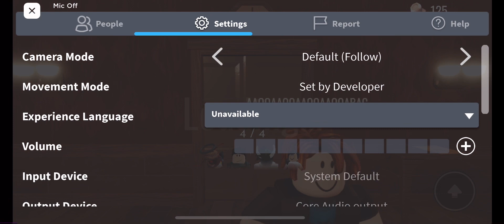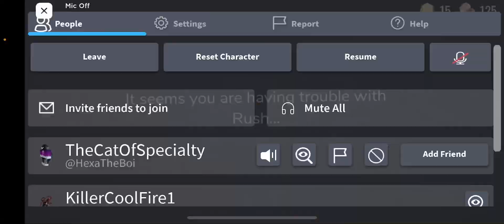The New Seek And Figure Animation!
A new doors update and the seek and figure animation is insane!